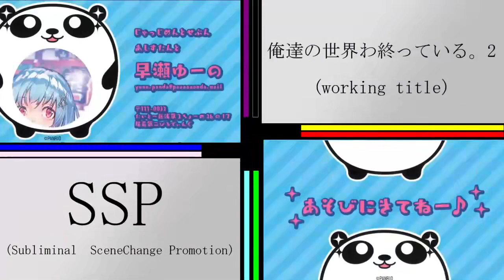#93【実況】檄!帝国華撃団 ～サクラ大戦2～ セブン評議会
レニって何歳？
そういう趣味の方には受けがいいかもしれないけど
俺は、違うかなぁ～ってなっちゃいますね。

ご視聴の際は、以下の点に注意してください。
・他の遊んだゲームの話が多発します。（特にオレオワ）
・低朗読スキル(活舌や漢字英語等)
・音割れ
・のんびりやるので、せっかちな方は向かないと思います。
　ぜひご購入してプレイしてこの馬鹿がどんな反応をするか
　優越感をもってご視聴ください。